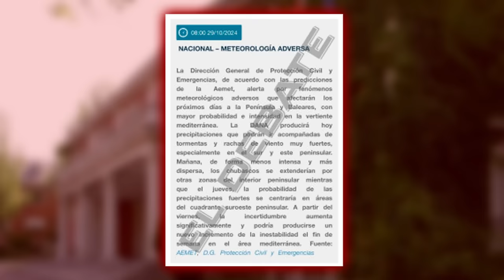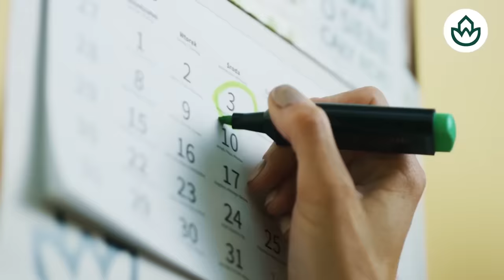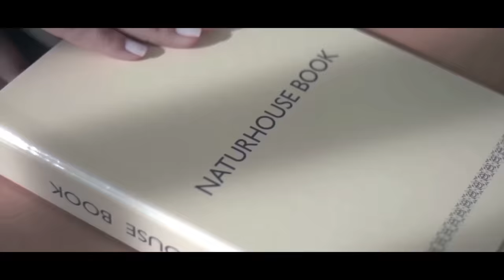Jesús Á. Rojo: 🔴SÁNCHEZ se coloca la soga en el cuello tras su terrible confesión sobre la DANA🔴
En este video, Jesús Á. Rojo analiza la confesión de Sánchez sobre la DANA y cómo se está poniendo en una situación complicada. ¡No te pierdas este análisis en Distrito TV!distritotv